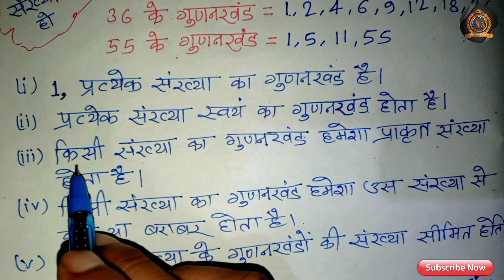Jcert Class 6 Math गुणनखंड (Factors) और गुणज (Multiple) समझे एकदम आसान शब्दों में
Hallo friends you are welcome

दोस्तों अगर आप कक्षा-5, 6, 7, 8, 9, 10 तक किसी भी Class में पढ़ाई करते हो तो आप हमारे YouTube Channel से जुड़कर अपने पढ़ाई को और भी अच्छे ढंग से सीख सकते हैं एकदम  आसान तरीका से।

प्रश्नावली 3.2 (Q.1,2,3) All Solution Part-1

प्रश्नावली 3.3 (Q.4, 5, 6) All Solution Part-2

प्रश्नावली 3.2 (Q.4,5,6) All Solution Part-2

 प्रश्नावली 3.1 Part-1 Q.1, 2, 3 All Solution

प्रश्नावली 3.1 Part-2 Q.4, 5, 6, 7 All Solution